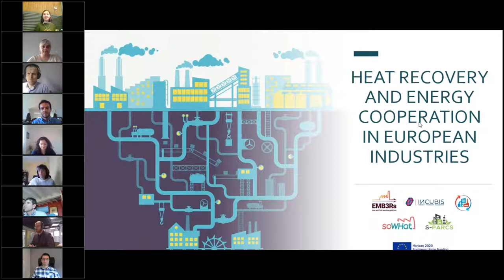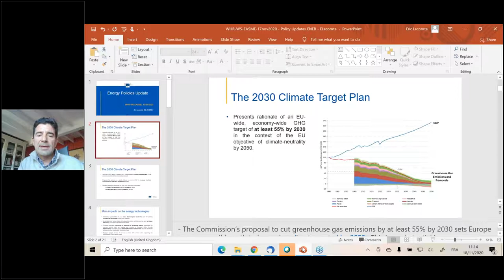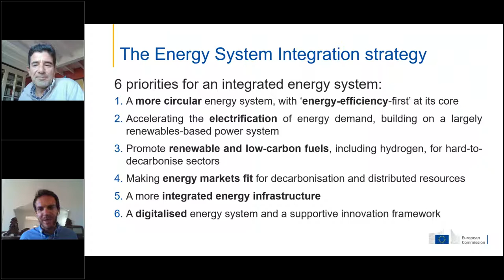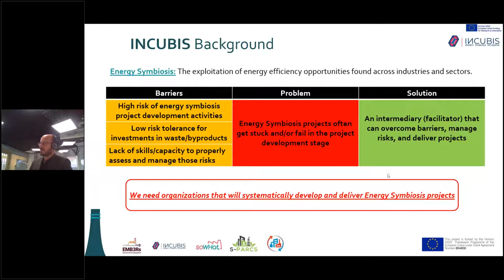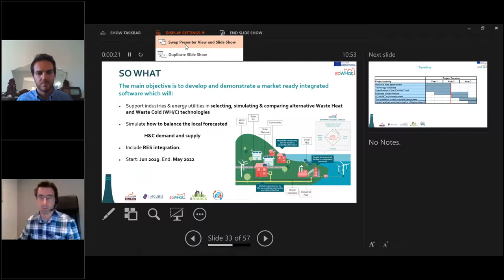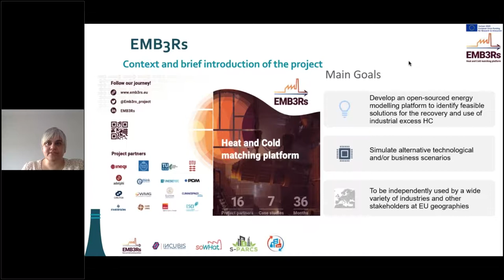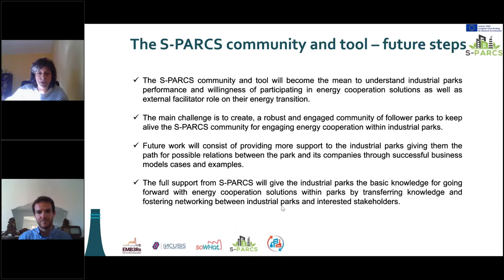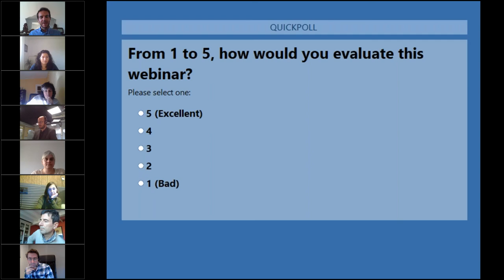WEBINAR: Waste heat recovery and energy cooperation in European Industries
The SO WHAT Project hosted a webinar on waste heat and cold (WH/C) recovery and energy cooperation in European Industries, together with the EMB3Rs, INCUBIS, R-ACES and S-PARCS projects, on November 18, 2020.

The five sister initiatives, funded under the European Union’s Horizon 2020 research and innovation programme, presented their work on industrial WH/C recovery, the tools they are developing to empower it, and potential synergies between industrial parks and the surrounding community.